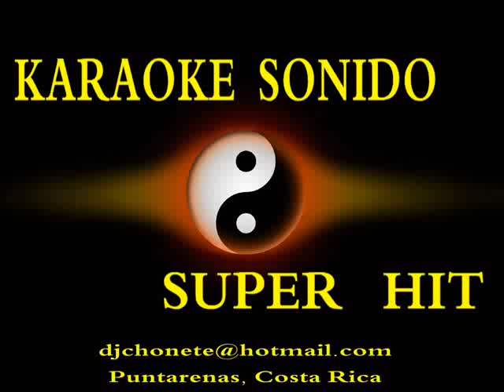CHUCHECAS - HOMENAJE AL PUERTO - DJ CHONETE PUNTARENAS.wmv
TEMA QUE IDENTIFICA AL PUERTO DE PUNTARENAS, CON IMAGENES DE NUESTROS EQUIPOS EN SUS MAS GRANDES LOGROS EN EL FUTBOL NACIONAL E INTERNACIONAL.